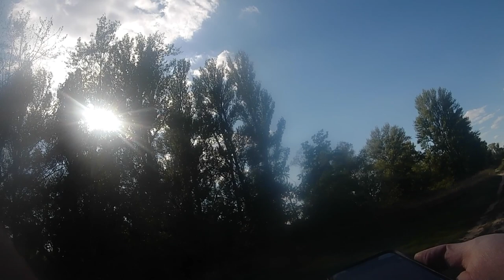🇺🇦 Muromets Park Long Bike Ride - Kyiv Ukraine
Fitness trail (green)